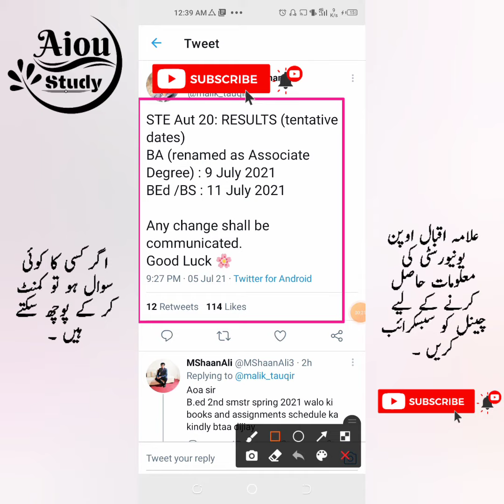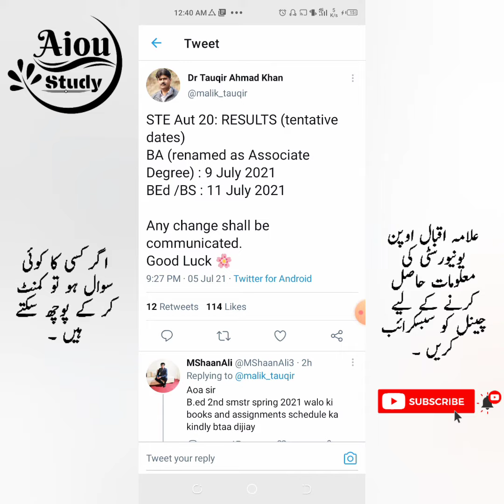result date announced